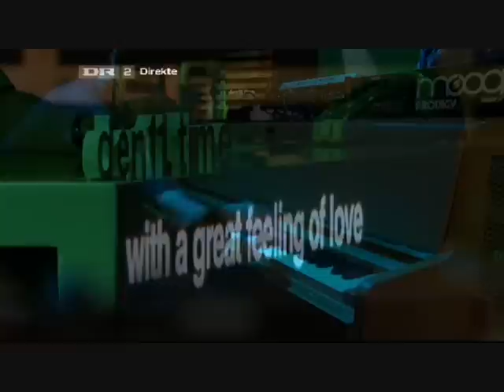DR2 11 time godnatmelodi, Peder & Asger Baden.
11th hour (11 time) theme song performed by Peder and Asger Baden.